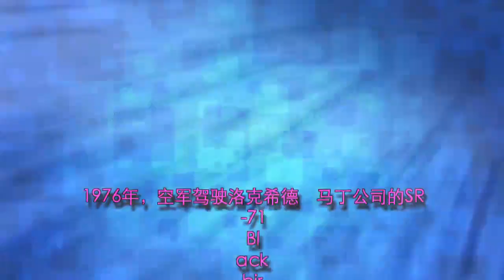美海军五种未来式超级武器 中俄无法匹敌